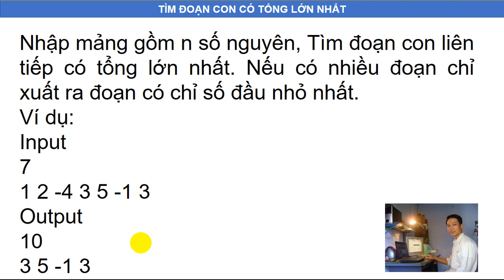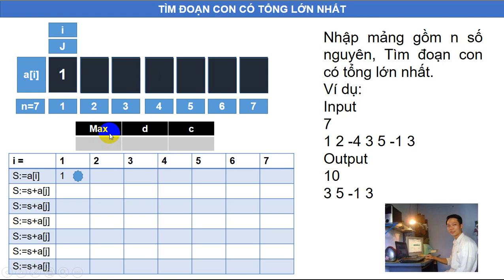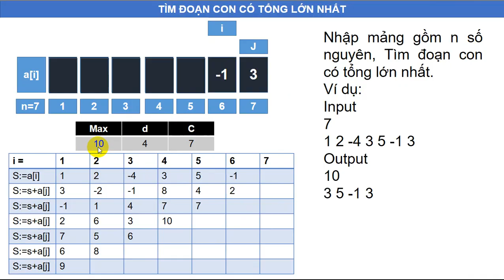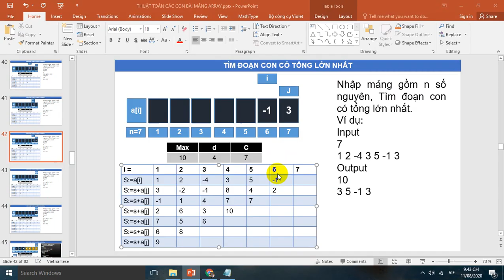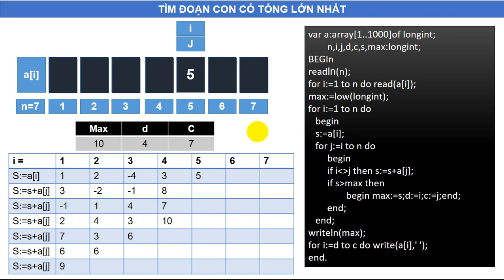HƯỚNG DẪN TÌM ĐOẠN CON CÓ TỔNG LỚN NHẤT - FREE PASCAL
Nhập mảng gồm n số nguyên, Tìm đoạn con liên tiếp có tổng lớn nhất. Nếu có nhiều đoạn chỉ xuất ra đoạn có chỉ số đầu nhỏ nhất.
Ví dụ:
Input
7
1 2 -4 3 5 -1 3
Output
10
3 5 -1 3

Hướng dẫn các em học sinh lớp 8 bài tìm đoạn con có tổng lớn nhất!
👉Chào mừng các bạn đã đến với kênh Thầy Thọ C2
Ủng hộ Thọ:
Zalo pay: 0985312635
Agribank: 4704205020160 - Trần Minh Thọ

👍 Kênh Chuyên đăng tải
- Những video về dạy học ở cấp 2 (cấp Trung học cơ sở) Nhằm giúp cho các em học sinh có thể tự học, củng cố lại kiến thức sau khi học trên lớp đặc biệt là 2 môn vật lý và tin học..😁
-  Một số video về trường học và về ứng dụng công nghệ thông tin trong nhà trường đặc biệt là hoạt động dạy và học.
- Những video học Phật của Thọ cũng chia sẽ với mọi người để giúp mọi người thân tâm thường an lạc.
-Nếu quý vị và các em học sinh yêu thích và quan tâm thì hãy nhấn đăng ký kênh để theo dõi và ủng hộ cho Thọ nhé...Cám Ơn Mọi Người Rất Nhiều..!!